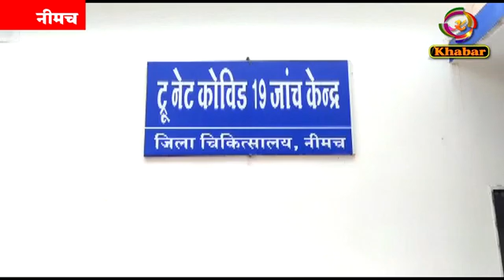कोरोना के48 ओर पॉजिटिव आए सामने, संक्रमितओं का आंकड़ा बढ़कर हुआ 412